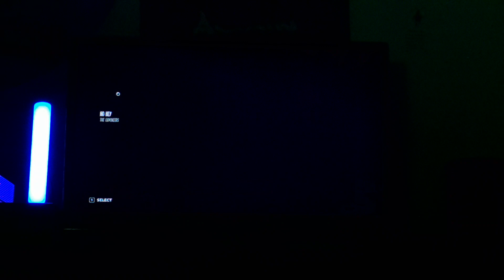Guitar Hero live ho hey 5 stars (129,154)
ho hey the lumineers 2012
now we're at my favorite set on sound dial this set is called Portland Cloud Orchestra